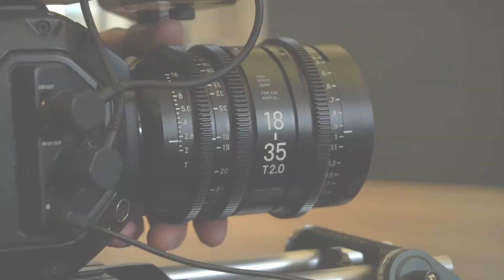Refresh: Total Home Concept (Behind The Scenes)